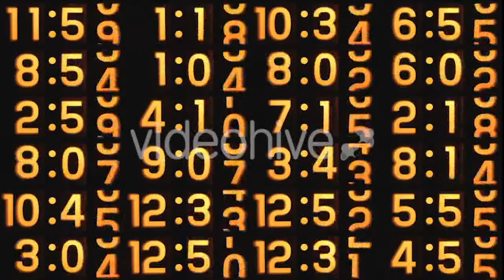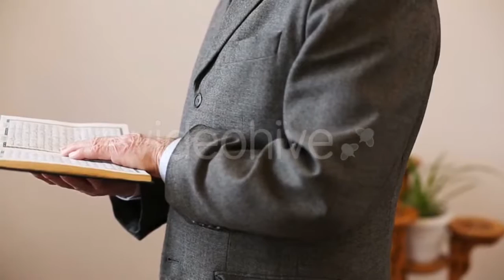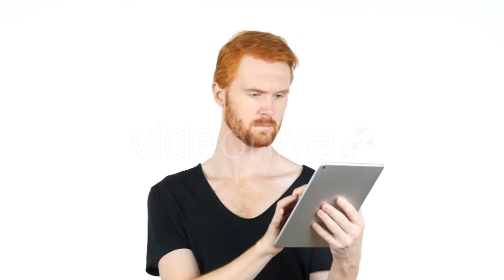Young Attractive Woman Washes a - (people) Stock Footage | Mega Pack +40 items